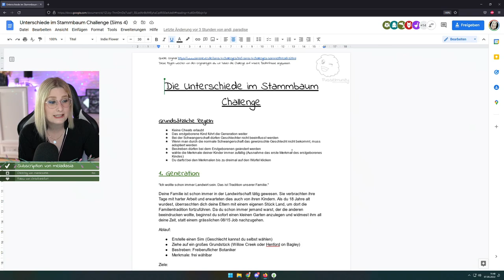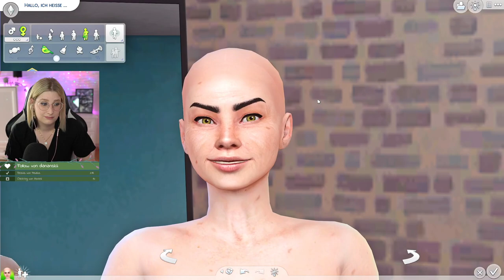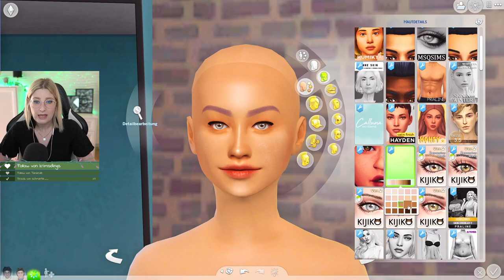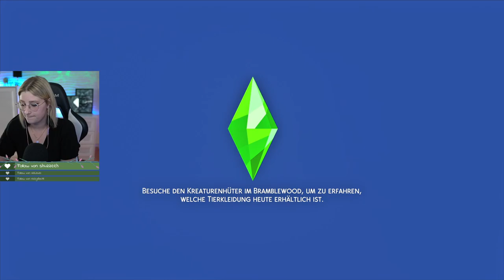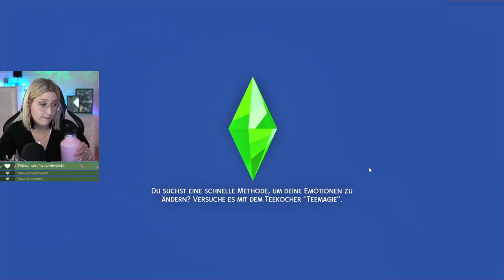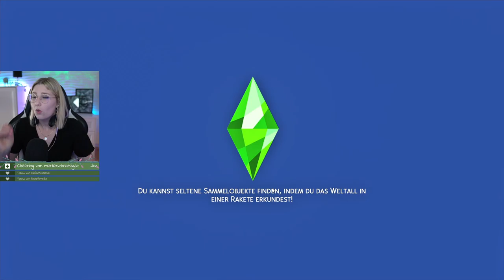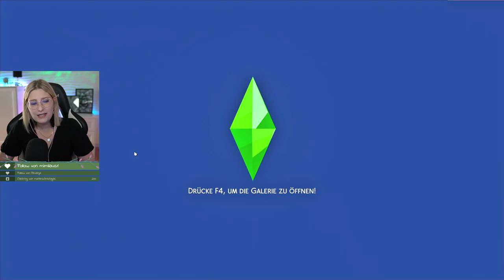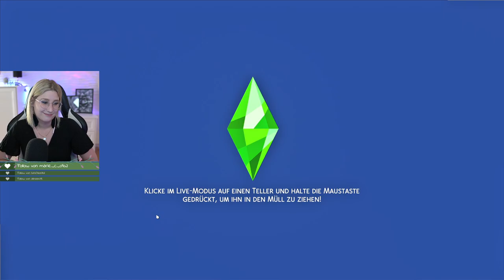Es geht los! | Sims4 Unterschiede im Stammbaum Challenge | Stream 07.05.22 | Insanedra